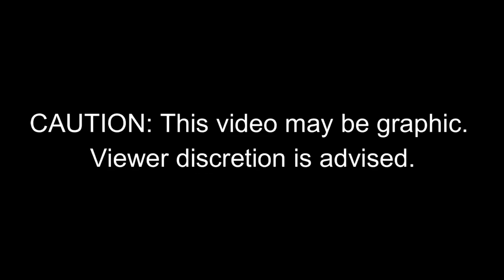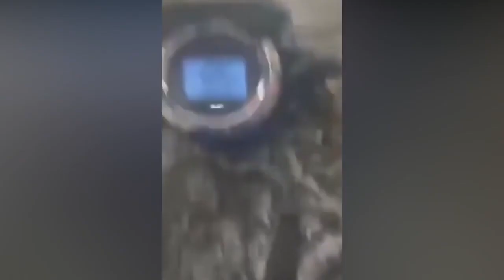China gets flooded after heavy rain July 21,2021